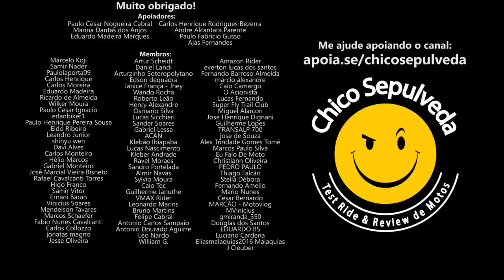Como melhorar seu SCORE e ter crédito para comprar sua moto ou carro